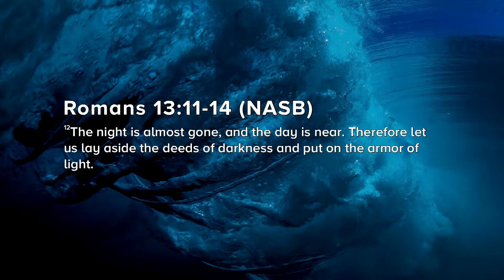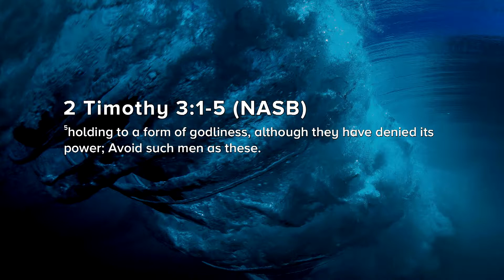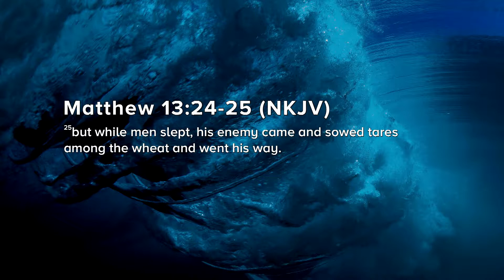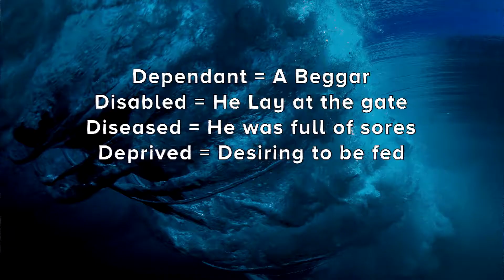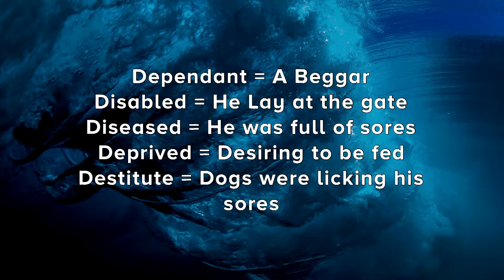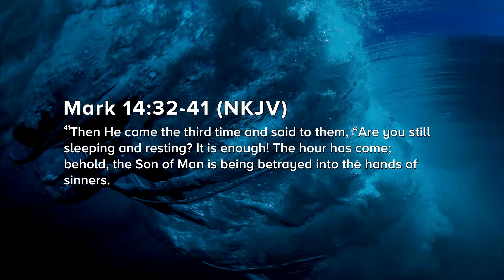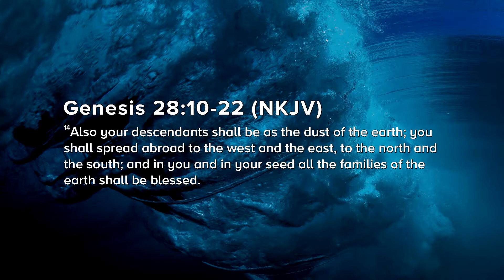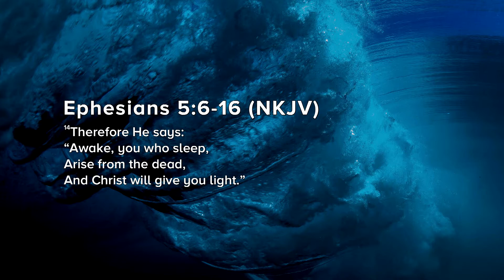Living Awake - Pastor Peter Mortlock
To find a City Impact Church Campus near you, head to our